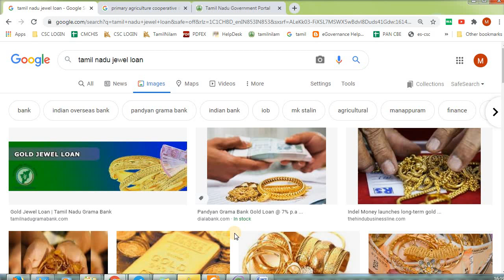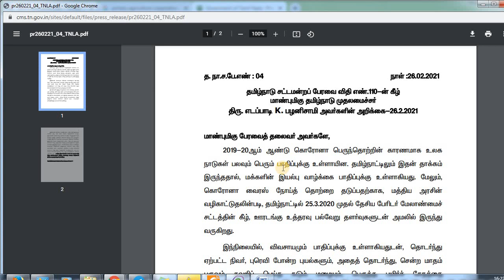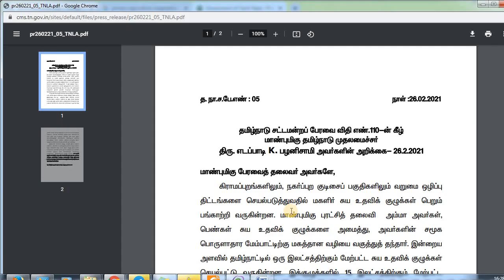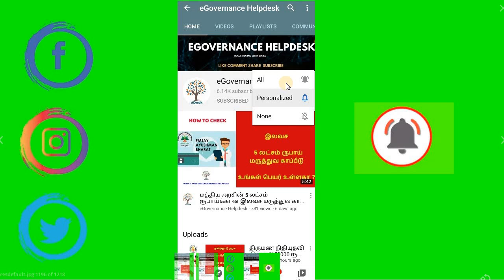சற்றுமுன் அதிரடி அறிவிப்பு !! உங்க நகைக்கடன் அனைத்தும் தள்ளுபடி !! மக்கள் மகிழ்ச்சி !! 2 ஜாக்பாட்